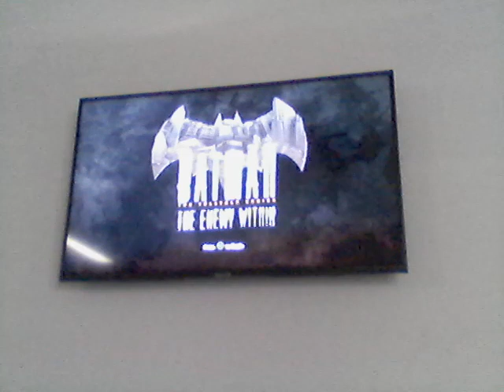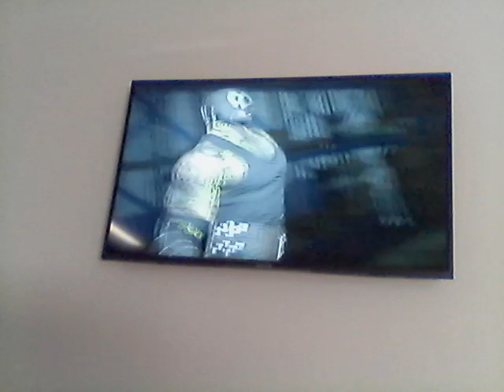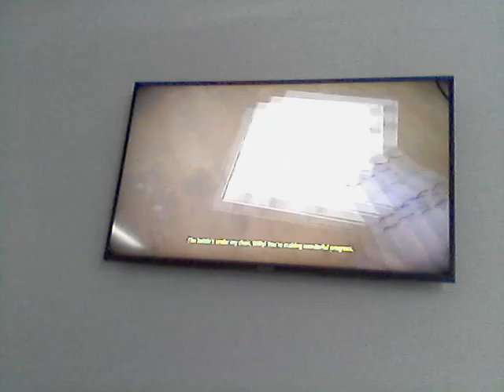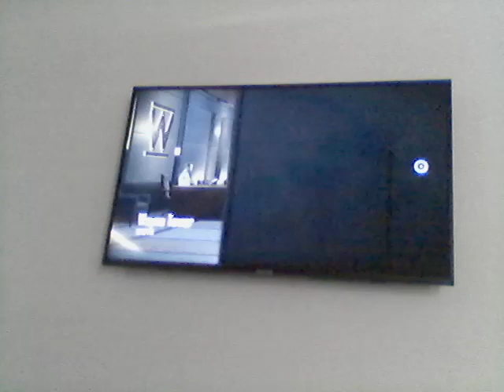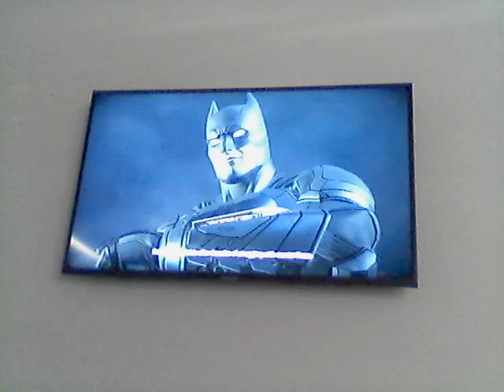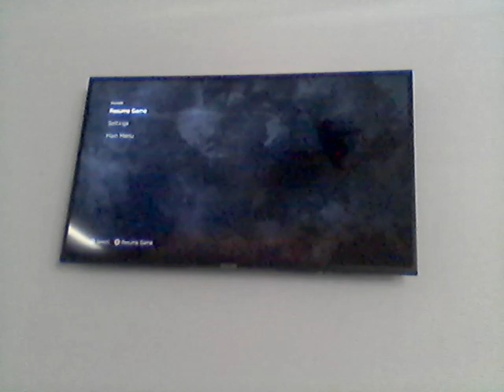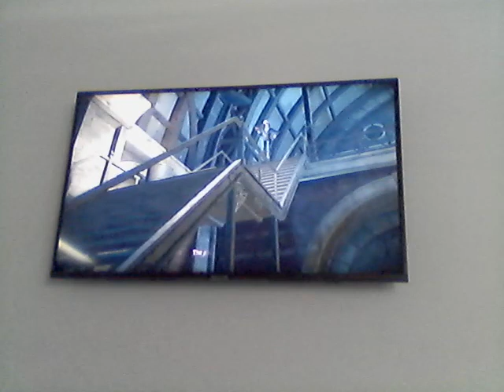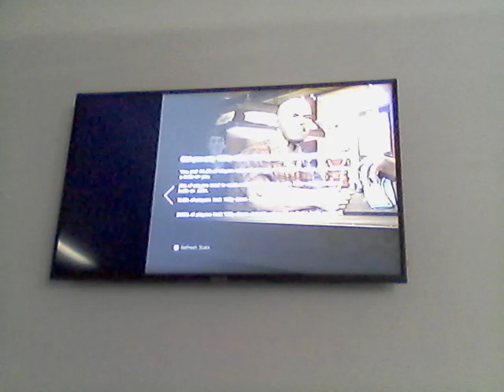Batman; The Telltale Seires Episode 2 The Pact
thank you all so much for watching this video if you liked this video don't forget to like subscribe comment and smash that like button in the face so you know when I post a video and you can see it all